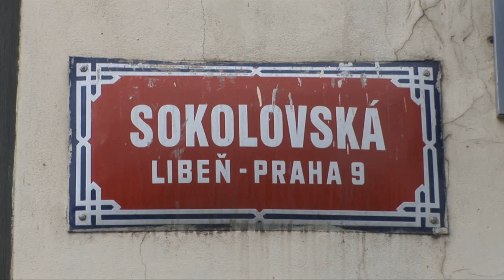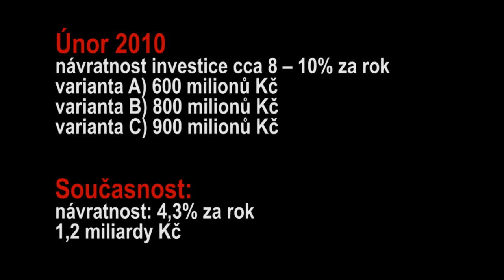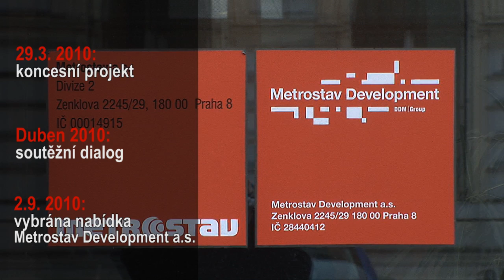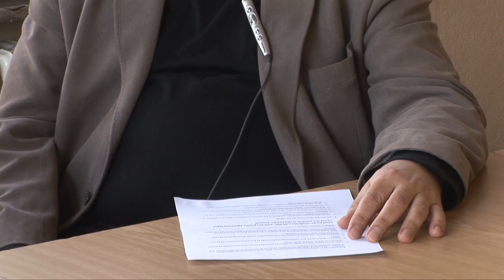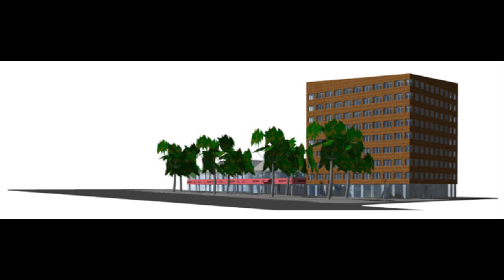Deset neznámých nad novou radnicí 1.díl - Projekt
Zastupitelé se poprvé oficiálně o chystaném záměru na výstavbu nové radnice dozvěděli v lednu 2010 při schvalování rozpočtu městské části. V něm figurovala blíže nespecifikovaná položka "Projektová příprava Centra Palmovka - 60 milionů Kč ". Tuto část rozpočtu zastupitelé odmítli schválit, radnice ji nicméně zajistila z rozpočtových rezerv.